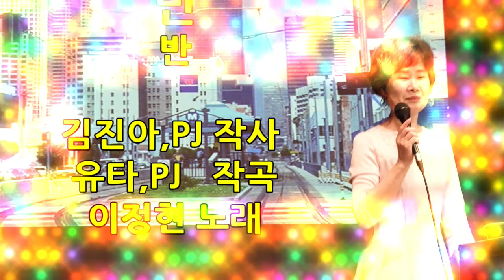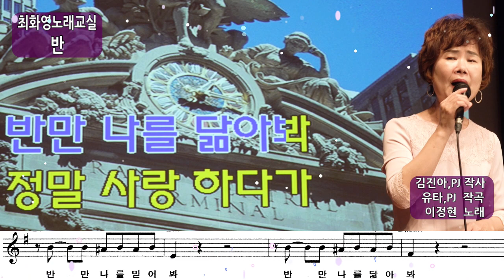반(이정현). 가사 동영상, 악보삽입, 노래배우기, 최화영노래교실, K-Pop(trot),韓國歌謠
반

김진아,PJ 작사
 유타,PJ  작곡
  이정현 노래

태진 9770

흔들리는 네 눈빛에 끌렸어 애써 나를 피하지는 마
버려졌던 기억 따윈 덮어둬 이미 나도 겪어봤으니
다시한번 내게 말해봐 너도 나를 사랑했다고
나 역시 너처럼 사랑이 두려워도 외로운건 싫으니까
반만 나를 믿어봐 반만 나를 닮아봐
정말 사랑하다가 끝나도 후회 없도록
암만 사랑해봤자 뒤돌아서면 남이야
어차피 이 세상에서 완전한 사랑은 없어

더이상은 내게 강요하지마 너 하나만 사랑할거야
쓸데없는 욕심따윈 버렸어 이젠 나를 시험하지마
사랑하진 않았었다고 헤어진다 말했었지만
그렇게 몰랐니 나에게 솔직해봐 이젠 나를 책임져봐
나나나 나하나땜에 괜한 자책 하지마
괜히 미안해지고 괜한 자책감만 느껴
너와나 함께할 때에 그냥 좋았던것 뿐야
이젠 끝낼수 없어 날 받아줘